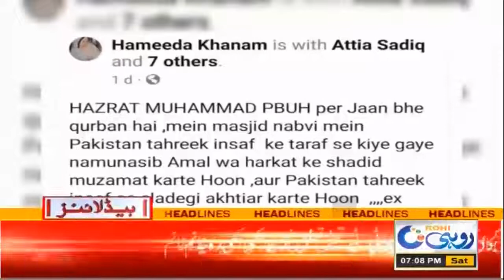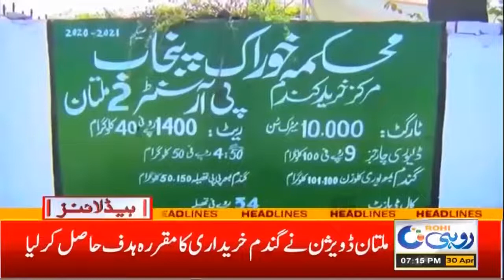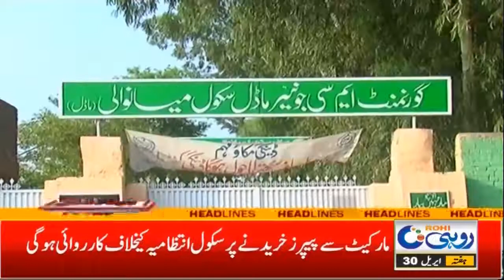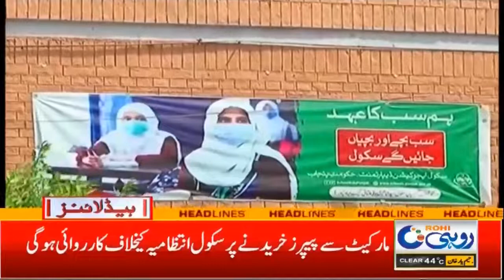PPP Preparation Start For Elections | 7pm News Headlines | 30 April 2022 | Rohi